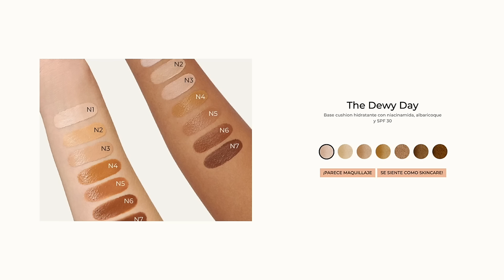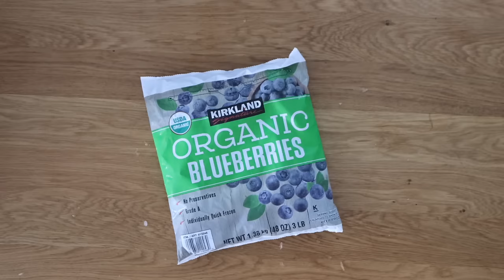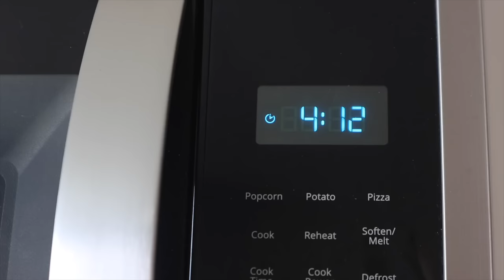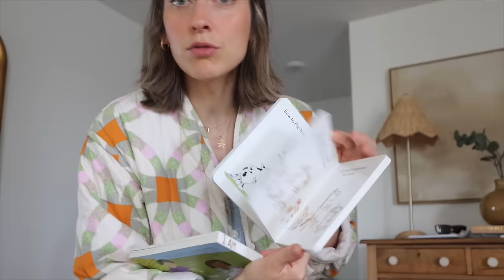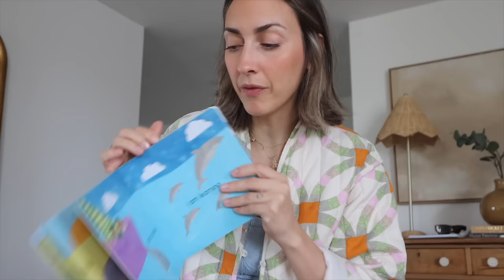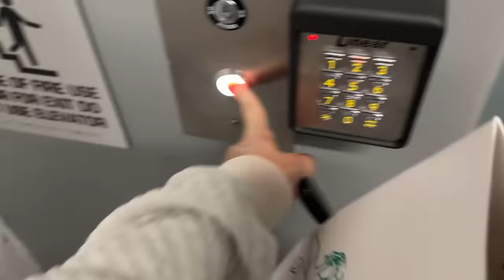SEMANA PRODUCTIVA: compras Costco y HAUL TJMaxx, trabajo, y planes con madres!!! Raque Late Vlogs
Aqui os dejo mi código por si quereis probar lo nuevo de Yepoda y tener un descuento: RAQUELATE

¡Hola a todos! Os dejo un vlog de una semana muy productiva en mi vida, trabajando mucho en el estudio de barre, haciendo planes con otras madres en Los Angeles y haul de TjMaxx y Costco!!! Espero que disfruteis de este rato conmigo ¡gracias siempre!

Programa de edición de video: Final Cut Pro X
Cámara: Canon M6 MARK II